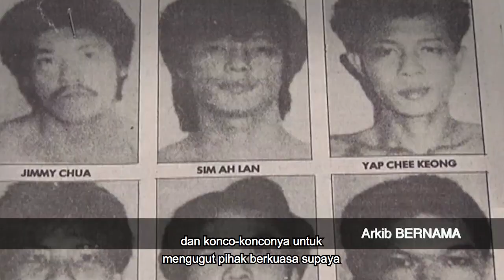Ceritera Sejarah Bersama HE | Rusuhan Penjara Pudu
Rusuhan penjara Pudu. Berapa ramai di antara anda yang pernah mendengar tentang
peristiwa ini yang menggegarkan negara suatu ketika dahulu?

Untuk pengetahuan umum, pemberontakan banduan pernah berlaku di negara kita pada
beberapa dekad yang lalu di mana beberapa orang banduan telah menawan sebuah klinik di dalam Penjara Pudu.

Apa yang lebih teruk, mereka berjaya  menjadikan dua orang petugas kesihatan sebagai
tebusan mereka.

Ceritanya gini.. segalanya bermula pada pagi Jumaat, 17 Oktober 1986, ketika para banduan sedang berada di Klinik Penjara Pudu bagi menjalani rutin pemeriksaan kesihatan mereka.
Pemeriksaan kesihatan pada ketika itu diketuai oleh seorang Doktor Pakar Kulit, Dr. Rafdzi
Jaafar.

Tiba-tiba.

Ok, jom dengar HE bercerita pulak.